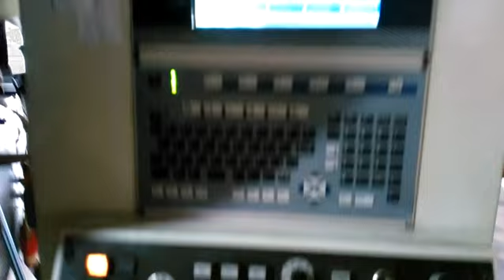🇩🇪 FIESSLER ELEKTRONİK güvenlik ışık bariyerleri bakım onarımları ve devreye alma işlemleri(Mainte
🇩🇪 FIESSLER ELEKTRONİK güvenlik ışık bariyerleri bakım onarımları ve devreye alma işlemleri(Maintenance and commissioning of 🇩🇪 FIESSLER ELECTRONIC safety light barriers)